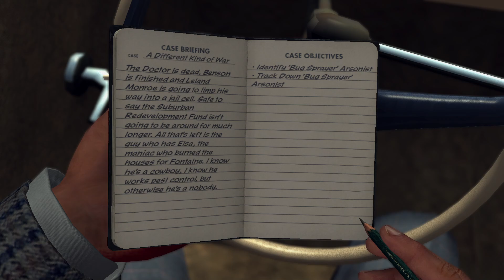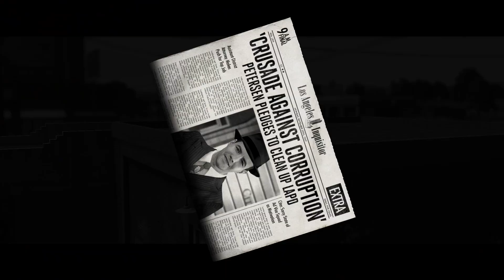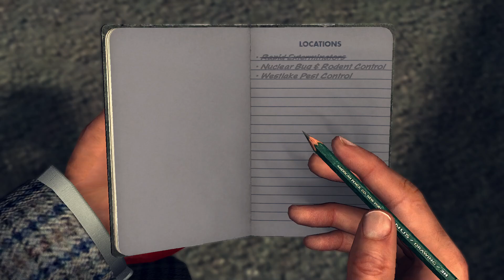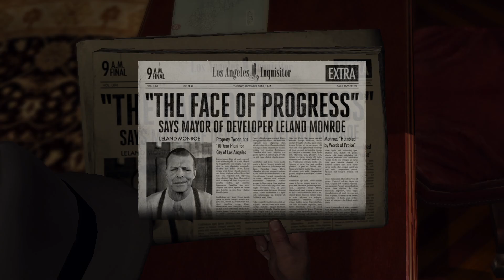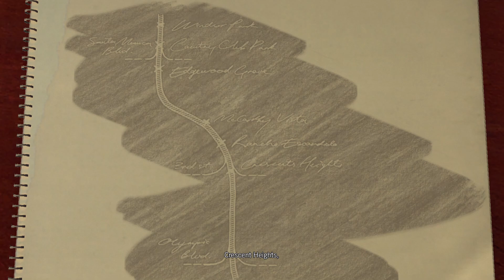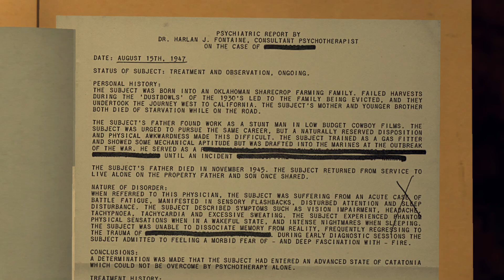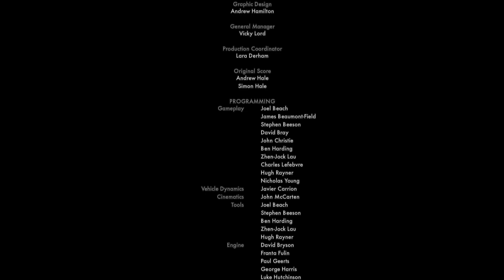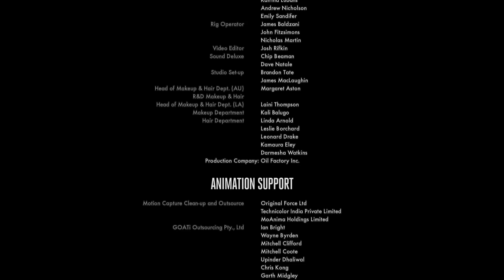Let's Play L.A. Noire #33 - Enttäuschendes Ende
Spiel:

L.A. Noire ist ein Computerspiel, entwickelt von Team Bondi und veröffentlicht von Rockstar Games. Ursprünglich als Exklusivtitel für die PlayStation 3 angekündigt, erschien das Spiel auch für Xbox 360 und PC. L.A. Noire wurde am 17. bzw. 20. Mai 2011 in den USA und Europa veröffentlicht, die PC-Version erschien am 11. November 2011. Das Spiel wurde etwa fünf Millionen Mal verkauft. Am 14. November 2017 erschienen angepasste Versionen für PlayStation 4, Xbox One und Nintendo Switch. Außerdem wurde eine spezielle PC-Version angekündigt. Hauptort des Spiels ist die namensgebende Stadt Los Angeles im Jahr 1947. Dem Spieler wird die Aufgabe übertragen, eine Serie von Mordfällen zu untersuchen und aufzuklären.Wie der Titel suggeriert, lebt das Spiel von Themen und den ästhetischen Elementen des Film noir – einem Filmgenre der 1940er und 1950er Jahre, gekennzeichnet durch Verbrechen, düstere Bildgestaltung und entfremdete, verbitterte Charaktere. L.A. Noire nutzt Farbgebung als Hommage an den visuellen Stil des Film noir, kann aber optional auch in Schwarz-weiß gespielt werden. Die Schauplätze der Nachkriegszeit bilden den Hintergrund für Handlungselemente wie Korruption und Drogen, die in einem Bezug zu Kriminalfilmen der 1940er Jahre stehen. Erwähnenswert ist der Einsatz der Echtzeitbeleuchtungstechnik der Firma Lightsprint sowie die als Motionscan bezeichnete Technik von Depth Analysis, bei der die Mimiken von Schauspielern mit 32 Videokameras aufgezeichnet und digitalisiert wurden, um realistische Gesichtsausdrücke aus jedem Blickwinkel im Spiel zu ermöglichen. as Datenvolumen, das dafür benötigt wurde, betrug bei L.A. Noire 300 Terabyte.